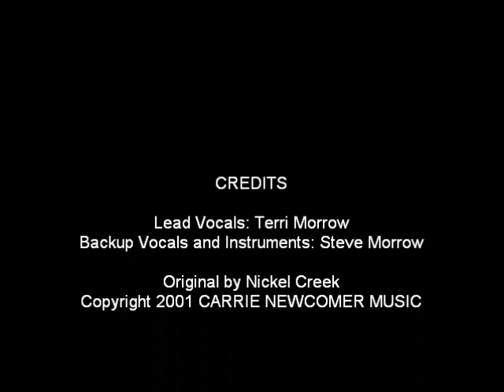I Should've Known Better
Cover of the Nickel Creek tune. Recorded and produced at the 32nd Street Studio in West Des Moines by Steve and Terri Morrow.